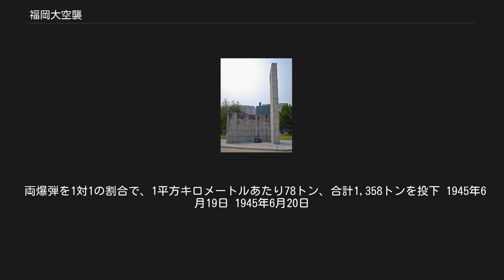福岡大空襲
第二次世界大戦 」 太平洋戦争 」 日本本土の戦い 」 日本本土空襲 」 福岡大空襲 戦災記念碑 福岡大空襲（ふくおかだいくうしゅう）は、1945年6月19日から翌6月20日までアメリカ軍により行われた空襲。
福岡県福岡市の市街地を標的にした。
これにより1,000人以上が死亡・行方不明となった。
 アメリカ軍の戦略爆撃の一環として計画。
マリアナ諸島を出発したB-29爆撃機の編隊239機は九州を北上して福岡上空に到達。
福岡市には高射第4師団博多区隊が駐屯（本部：東平尾）し、高射砲6門で編成された中隊が市内各地に配置され、さらに独立照空第21大隊（本部：筑紫郡春日村、現春日市）が4ヵ所に配置されていた。
さらに、中央区輝国や糸島郡高祖山にも高射砲陣地があったという証言がある。
敵機襲来と同時に高射砲陣地が応戦するも、友軍機の迎撃は一切無く、また九州兵器（現・渡辺鉄工所本社工場）や博多港など市の北部と東部に防空機能を位置づけていた上、南九州の防空のために一部の高射砲部隊が転戦しており、さらに肝心の高射砲が射高が低く命中しなかったため、福岡市南部の脊振山方面から進入してきた爆撃隊には効果なく、日本時間6月19日23時11分から焼夷弾投下が開始された。
 博多や天神を中心に爆撃が行われ、東西は御笠川から樋井川まで、南北は博多湾海岸線から櫛田神社・大濠公園までの一帯が焼失した。
約2時間の空襲により福岡市の3分の1の家屋が罹災。
戦後の調査によれば、市内でもとりわけ奈良屋・冷泉・大浜・大名・簀子の5校区の被害が激しく、死傷者の9割を占め、簀子校区は2軒を残して全ての家屋が全焼するなど、あたり一帯は瓦礫ばかりの焼け野原と化した。
そのような中において、1931年に建設された奈良屋小学校（現在の博多小学校の立地）の鉄筋コンクリート製の一校舎は住民の消火活動もあって焼け残り、翌朝から遺体安置所として遺体の身元確認が行なわれた。
 避難所であった旧十五銀行福岡支店（現在の博多座の立地）の地下室は、停電による扉の不作動で避難民が閉じ込められたうえ、空襲の高熱で水道管が破裂。
熱湯と化した上水が地下室に流れ込み、62人が熱死するという惨事も起きた。
後日行われた遺体搬出作業には、当時佐世保相浦海兵団輸送班員であった村田英雄も携わった。
 上述地域のほか、薬院・当仁・新柳町（現在の清川）・平尾・六本松・田島・姪浜など多数の場所も被災。
七隈の九州経済専門学校（現在の福岡大学）は学生が勤労動員で休校状態だったが、図書館を焼夷弾が直撃、蔵書約3,000冊もろとも灰燼に帰した。
そのため、九州経専は戦後の新制大学昇格の条件に図書館蔵書1万冊があったため、蔵書の確保に学生までが奔走しなければならなかった。
また脊振山の山裾に位置する早良郡・糸島郡・筑紫郡の村々も爆撃された。
これは脊振山の影を博多湾の海岸線と誤認したためであった。
このうち糸島郡雷山村（現在の糸島市雷山地区）では30棟が全焼し、8人の死者を数えた。
筑紫郡安徳村（現在の那珂川市安徳）では、わずか3世帯しかない瀬戸地区が空襲され、うち1世帯の母屋と納屋が焼失した（集落東側の採石場を標的にしたと考えられている）。
 日本軍の施設のうち、福岡城址の西部軍司令部や歩兵第124連隊の建築物に被害が出た。
しかし同年5月に滑走路が完成していた席田飛行場（現在の福岡空港）には被害はなく、終戦後の同年10月に米軍板付基地として接収されることとなった。
 空襲の翌日、西部軍司令部に収監されていた連合国軍捕虜が報復処刑された。
同様の処刑は原子爆弾投下後の8月10日、終戦の8月15日頃にも行われた。
 戦災による人的被害のみならず各流の山笠台や法被等が焼失したため、同年の博多祇園山笠は中止となった。
終戦後の翌1946年5月25日には「第一回奈良屋復興祭」が開催され、ベニヤ板に太閤豊臣秀吉を描いた子供山笠が焼け野原を舁き回ったが、山笠の本格的な再開は1948年までかかった。
 福岡大空襲を慰霊して、冷泉公園には戦災記念碑（作：伊藤研之）が1965年に建立され、毎年6月19日午前11時には記念碑前で「福岡市戦災引揚死没者追悼式」が開催される。
奈良屋小学校は統廃合で閉校し、焼け残った校舎も取り壊されたが、同じ敷地に開校した福岡市立博多小学校には戦争資料を収集した平和記念室があり、入口は戦災で焼け焦げた旧奈良屋小学校の壁や扉をそのまま用いている。
かつて博多区上川端町にあって現在西区今宿に移転した栄昌寺に...